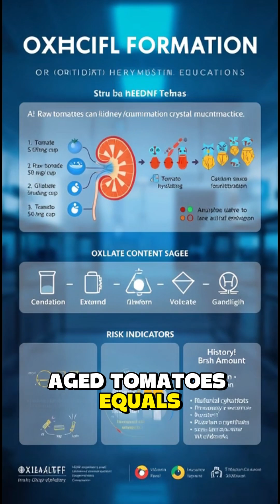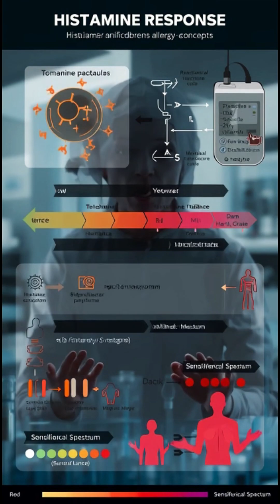Daily Nutrition Anatomy TOMATO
🍅 What Happens When You Eat Tomato (3D Medical Animation)
Watch lycopene protect your heart, skin, and prostate with 400% absorption boost when cooked in stunning 3D detail.
✅ KEY BENEFITS:
• Heart health: LDL oxidation blocked, blood pressure ↓ 5-10 mmHg
• Prostate protection: 35% cancer risk reduction (10+ servings/week)
• Skin defense: 33% UV protection, collagen preservation
• Eye health: Macular degeneration prevention, blue light filter
• Antioxidant power: Lycopene, beta-carotene, vitamin C
• Low calorie: Only 32 cal per medium tomato
⚠️ IMPORTANT FACTS:
• Acid reflux: GERD trigger in sensitive individuals (limit if prone)
• Oxalates: 50mg/cup (kidney stone risk if history exists)
• Histamine: Aged/canned higher (sensitive? Choose fresh)
• Cooking advantage: Heat + oil = 400% lycopene absorption boost